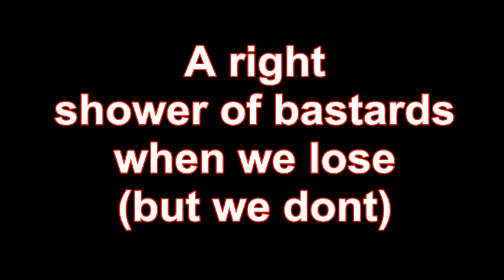Liverpool F.C chants - We're a best behaved supporters